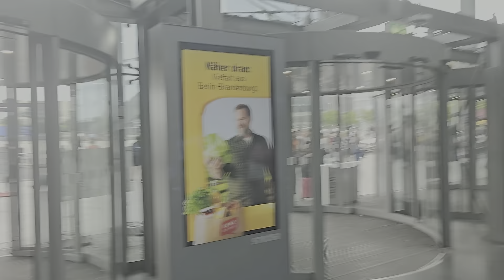Hauptbahnhof (Berlin Central Station) AMAZING